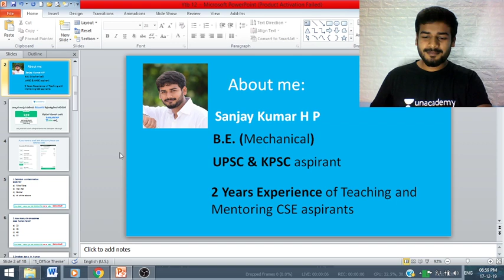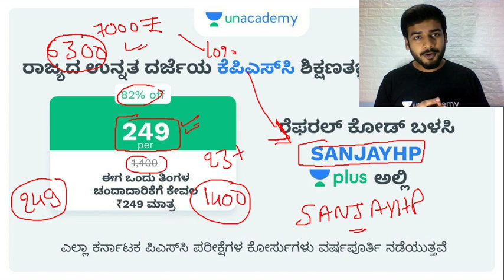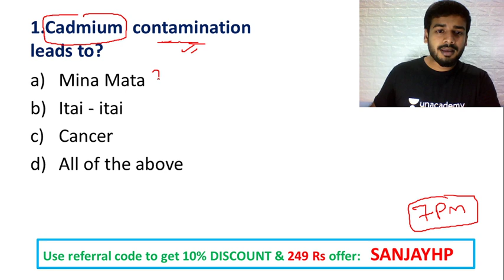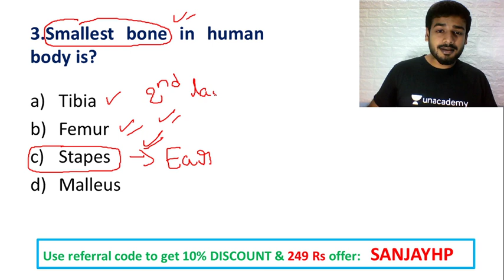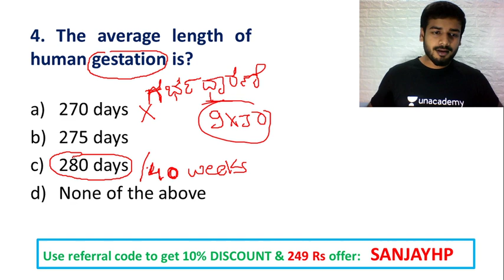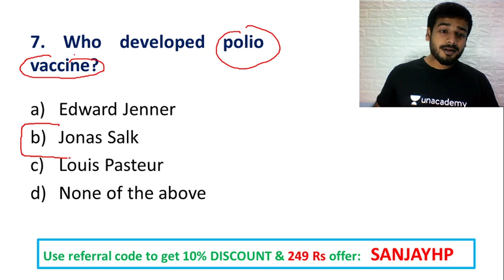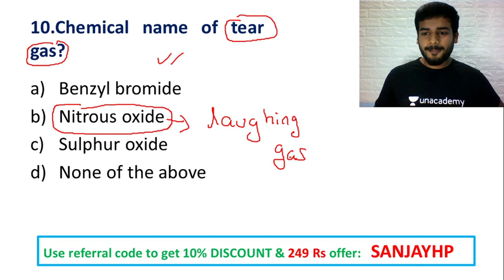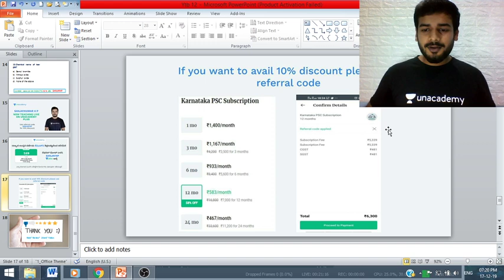Important General Science MCQs | P - XII | KPSC | SANJAYKUMAR H P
In this session, Sanjay Kumar H P discusses general science MCQs.

Unacademy Plus Subscription Benefits:
1. Learn from your favorite teacher
2. Dedicated DOUBT sessions
3. One Subscription, Unlimited Access
4. Real-time interaction with Teachers
5. You can ask doubts in the live class
6. Download the videos & watch offline